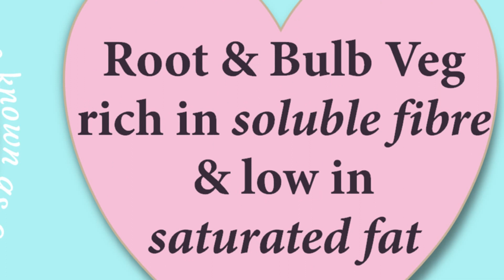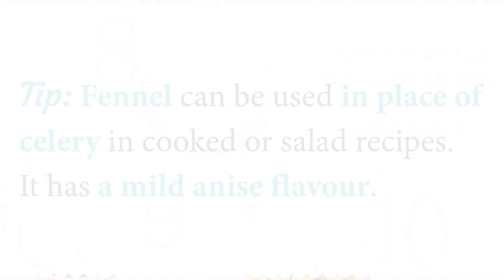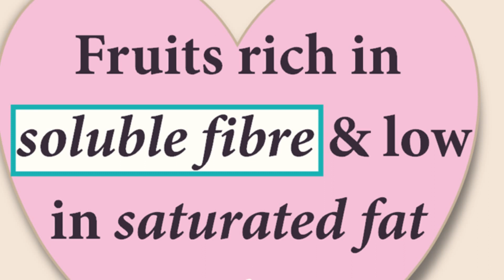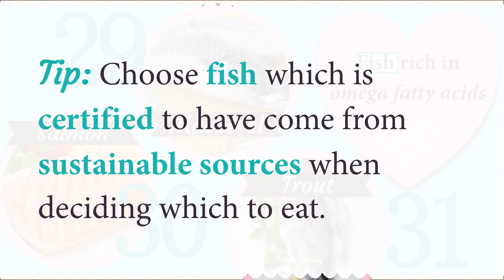31 Fabulous Low Cholesterol Diet Foods - How to Lower Cholesterol Naturally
If you want to follow a low cholesterol diet plan, take a look at this list of foods that can help lower cholesterol naturally and love your heart. Plant based foods such as vegetables, oat cereals, beans and legumes, soya foods and drinks, nuts and seeds are foods that naturally do not contain cholesterol and are usually low in saturated fat. So these foods are good for cholesterol and should feature regularly in a diet to lower cholesterol. The great news is that if you want to follow a low cholesterol diet, you can fill your plate with heart healthy foods full of delicious goodness. These 31 Fabulous Foods to Lower Cholesterol can actively help to lower cholesterol levels, including rich sources of beta glucan soluble fibre, omega fatty acids, unsaturated fats and foods low in saturated fat.

EASY LOW FAT & LOW CHOLESTEROL RECIPE COOKBOOKS
If you're looking for inspiring recipes that are low in saturated fat and salt but incredibly high in flavour and taste, then you may want to checkout my best-selling Easy Low Fat & Low Cholesterol Recipe Cookbooks including my Mediterranean Diet featuring over 100 easy heart-healthy recipes and my Healthy Brunch & Breakfast Eats featuring 55+ low cholesterol recipes:
on Amazon.com
on Amazon.co.uk